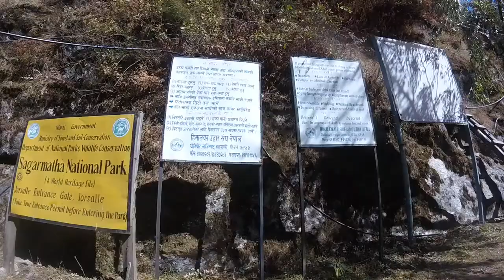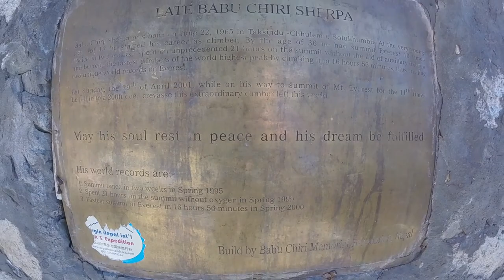GoPro Trek to Everest Base Camp and Kala Patthar